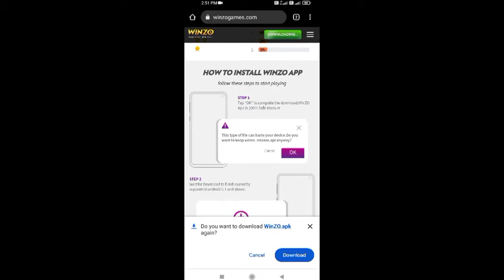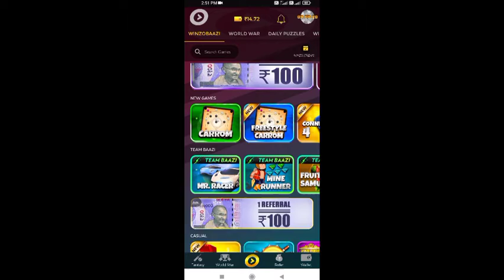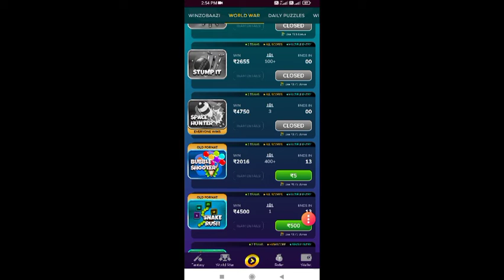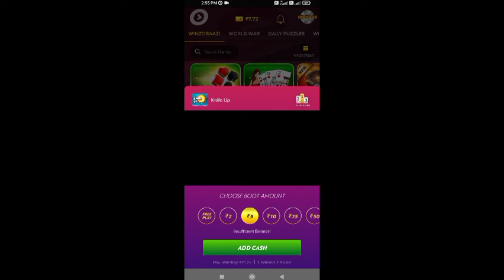How to earn money online ghar baithe jeeto game se winzo app#gaming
Winzo app se paise kaise kamaye , Game khel kar paise kamate, Winzo gold se unlimited earn mony

Aaj ke iss video mein meine bataya hai ki ghar baithe game khel kar paise kaise earn kare woh bhee unlimited withdrawal kare instantly